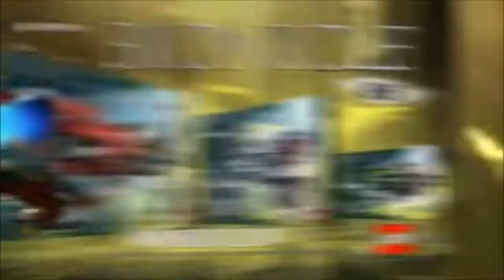[Best Quality!] USA TV 2008 Vehicule/Ultimate Battlecraft Products, Sets Commercial - LEGO Bionicle